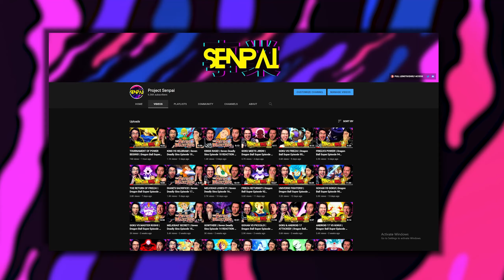ZORO VS KAKU! | One Piece Episode 286 REACTION | Anime Reaction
One Piece episode 286 reaction - I watch and react to One Piece for the FIRST TIME EVER in this One Piece reaction series with One Piece episode 286!